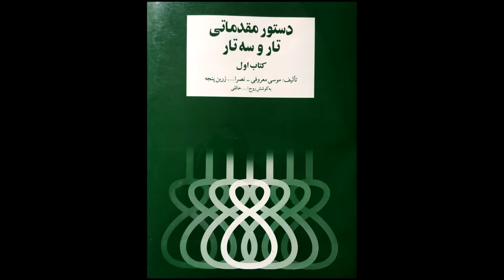تمرین 41سه تار نیما فریدونی دستورمقدماتی تار وسه تار کتاب اول هنرستان موسیقی روح اله خالقی